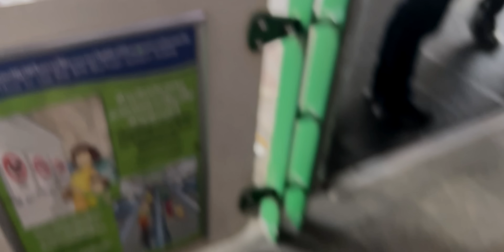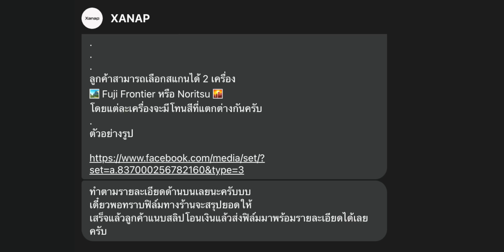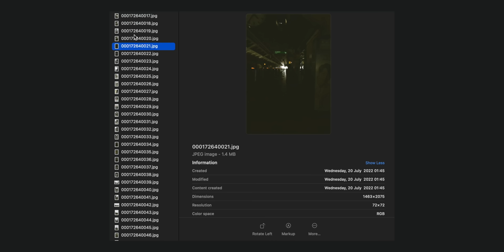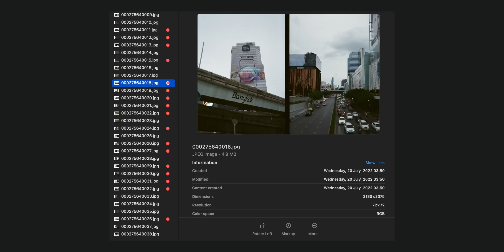KODAK EKTAR H35 กล้องฟิล์มที่คนตามหามากที่สุด | kangg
กล้อง KODAK EKTAR H35 เป็นกระแสไปทั่วโลกตั้งแต่เริ่มมีรูปภาพกล้องออกมาเพราะสีตัวกล้องทำให้หลายคนตกหลุมรักกล้องนี้ แล้วไหนจะมีความเก๋เรื่องการถ่ายรูปแบบ Half Frame ที่ทำให้ฟิล์ม 1 ม้วนสามารถถ่ายรูปได้ถึง 72 รูป เรียกว่าถ่ายจนเหนื่อยกันไปข้างนึง

ตัวกล้องที่ผมสั่งมาเป็นสีเขียว SAGE ก็ต้องบอกว่าสีตรงปกในเว็บเห็นรูปกล้องสีประมาณไหนของจริงก็แบบนั้น ส่วนการใช้กล้อง KODAK EKTAR H35 ถ่ายรูปผมชอบนะใช้งานสนุกดี ชอบที่ใน 1รูปใหญ่สามารถเล่าเรื่องได้ถึง 2 ย่อย ความสนุกอยู่ที่ตอนถ่ายไอ้เราก็นึกว่าเดี๋ยวถ่ายรูปตรงนี้นะแล้วอีกรูปที่คิดไปเองถ่ายต่อกันเดี๋ยวจะออกมาอยู่ในรูปเดียวกัน ปรากฏพอล้างฟิล์มเท่านั้นแหละ ฮ่าๆ ที่คิดไปเองว่ารูปต่อกันก็คือ. ฮ่าๆๆๆ

ใครสนใจจะซื้อกล้อง  KODAK EKTAR H35 ตัวนี้ผมว่าใช้งานสนุกดี เลือกสีกล้องที่ชอบ เลือกฟิล์มที่เราชอบแล้วออกไปถ่ายรูป ถ่ายจนเหนื่อยฟิล์มก็ยังไม่หมด ถ่ายจนพึมพัมกับกล้องว่าฟิล์มหมดสักทีสิโว้ย

Playlist เกี่ยวกับกล้อง KODAK EKTAR H35